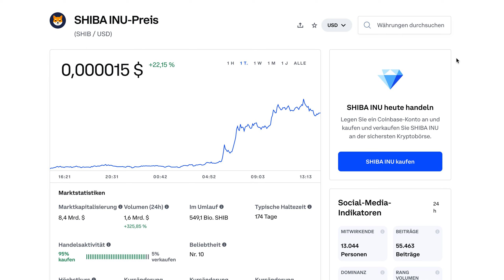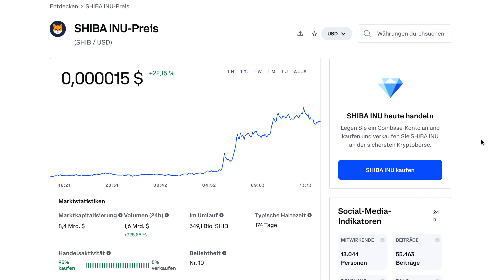SHIBA INU MASSIVE PUMP TO $1 ?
Get a funded account and trade with ZERO risk
To save money on your evaluation use the links 👇